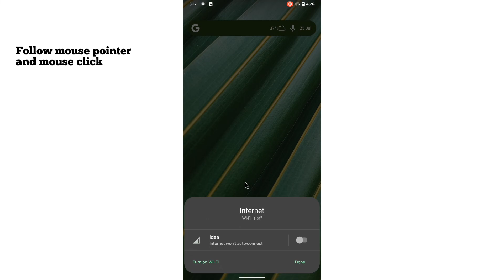How to turn off wifi in Android 12 | Pixel 3a